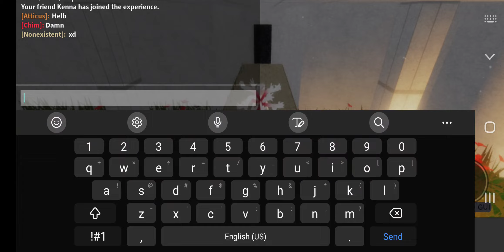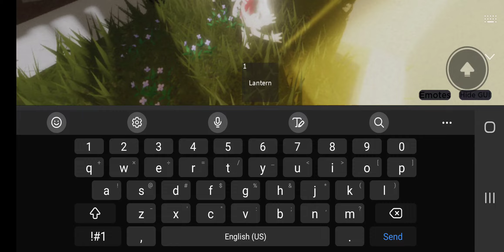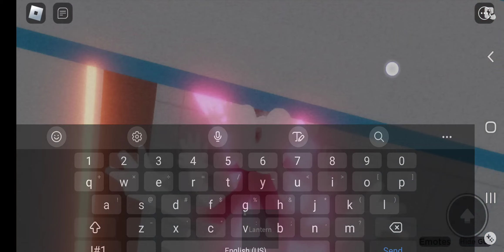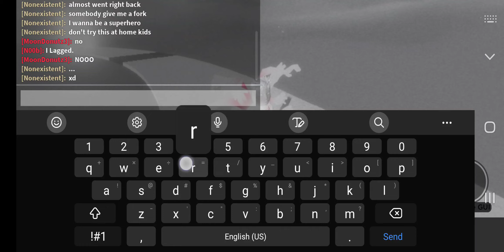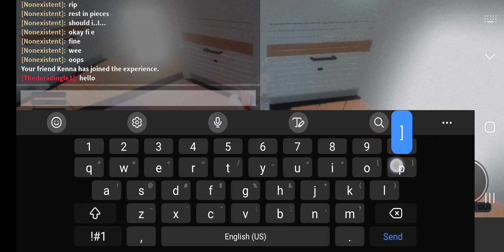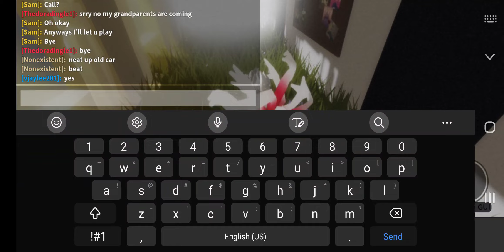why am I here - backrooms levels and more